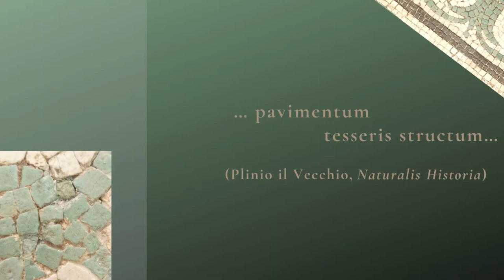Giornata Nazionale del Paesaggio 2021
𝗚𝗶𝗼𝗿𝗻𝗮𝘁𝗮 𝗡𝗮𝘇𝗶𝗼𝗻𝗮𝗹𝗲 𝗱𝗲𝗹 𝗣𝗮𝗲𝘀𝗮𝗴𝗴𝗶𝗼

Il valore del paesaggio in una testimonianza straordinaria dell’Ancona romana.
La natura in una stanza…

▪ 𝗗𝗲𝗰𝗼𝗿𝗮𝘇𝗶𝗼𝗻𝗲 𝗺𝘂𝘀𝗶𝘃𝗮 𝗽𝗮𝘃𝗶𝗺𝗲𝗻𝘁𝗮𝗹𝗲, émblema con scena acquatica da Ancona, area della Galleria Dorica, II secolo d.C.